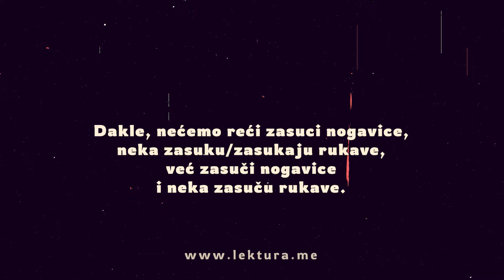Rujna zora/ Lektura/ Zasukati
ZASUKATI:
zasučem, zasučeš,
      zasuče,
zasuči, zasučimo,
     zasučite...

Dakle, nećemo reći zasuci nogavice,
neka zasuku/zasukaju rukave,
već zasuči nogavice
i neka zasuču rukave.

Isto važi i za glagol isukati:
isuču mačeve, isuče mač.

Znamo da vam zvuči pogrešno,
kao da ste rekli POVUČI me za ruku (od povući)
ili REČI mi istinu (od reći), ali nije tako.

Peći, vući, sjeći, reći DAJU peci, vuci, sijeci, reci,
a ZASUKATI se mijenja kao glagol VIKATI
(vičem, viči).